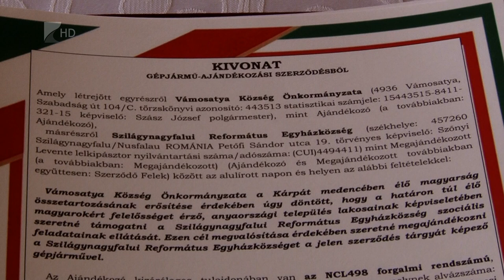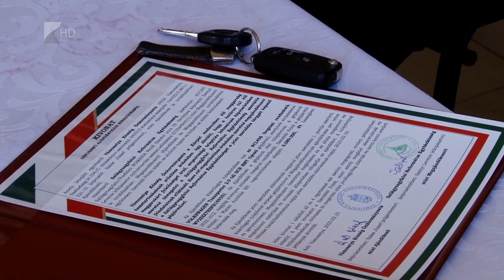Falubuszt adományoztak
A Magyar Falu Program támogatásával új falubuszt kapott Vámosatya önkormányzata. A település emiatt a feleslegessé vált régi, de még jó állapotban lévő járművét a romániai Szilágynagyfalu református gyülekezetének adományozta. Ezzel szeretnék segíteni a helyi magyar közösséget.